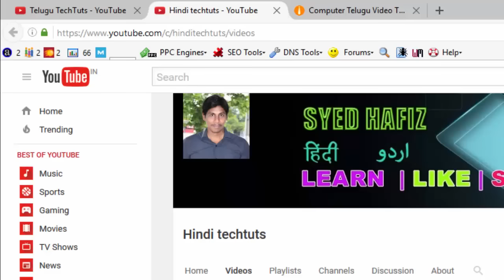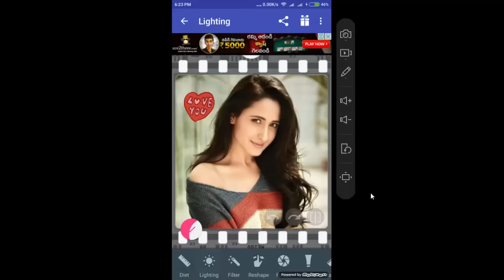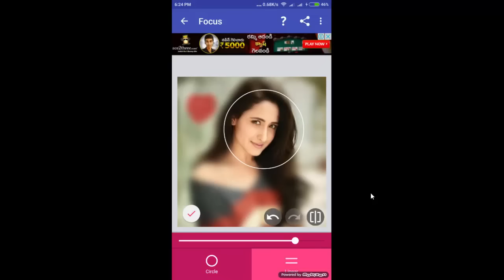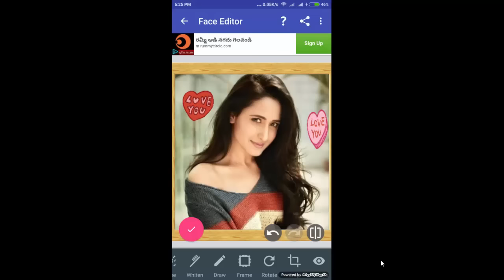Best photo editing app | Edit Photo With Mobile | Hindi | Urdu